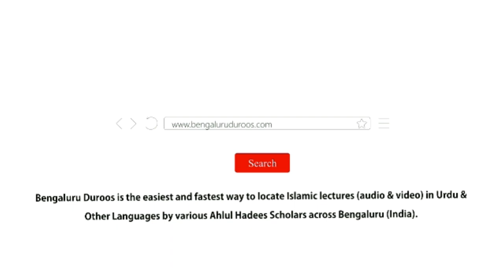Ghair Muslim Ki Jaan O Maal Ki Hifaazat Karna Chahiye | Shaykh Mohammed Azharuddin Madani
Series: Huqooq Wa Faraiz | Ghair Muslimon Ke Huqooq

Topic: Ghair Muslim Ki Jaan O Maal Ki Hifaazat Karna Chahiye

٠٠٠٠٠٠٠٠٠٠٠٠٠٠٠٠٠٠٠٠٠٠٠٠٠٠٠٠٠٠٠٠٠٠٠٠٠٠٠٠